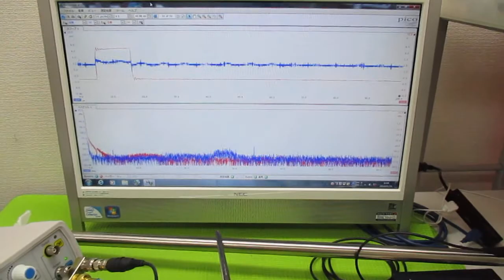オリジナル超音波（超音波テスター・超音波発振制御プローブ） ultrasonic-labo